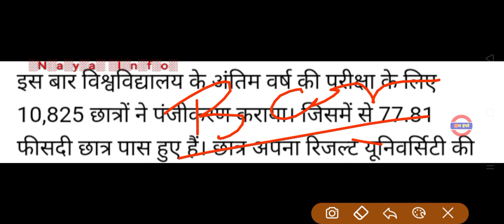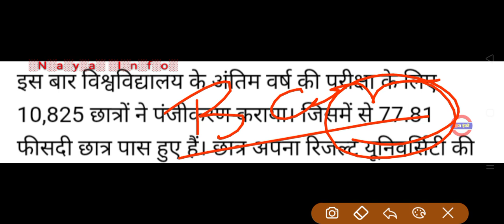Ba Bsc रिजल्ट|university exam news 2022 today|ba bsc bcom result 2022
Ba Bsc रिजल्ट|university exam news 2022 today|ba bsc bcom result 2022|ba result 2022|bsc exam news

ba bsc bcom result 2022
ba 1st semester result 2022
bed 1st semester result 2022
bcom 1st semester result 2022
ba bsc bcom exam date 2022
ba semester exam
ba bsc bcom time table 2022
bcom time table 2022
ccsu time table 2022